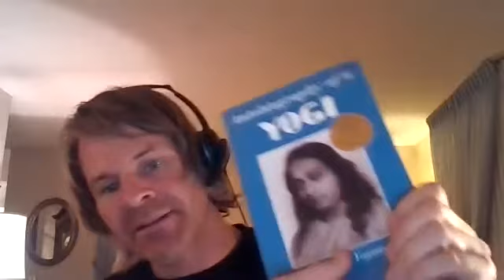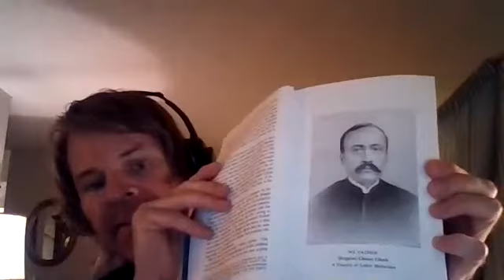Me As Yogananda and My Dad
As I wear the T-Shirt. "Immortal Disciple of Babaji" this videos tells it all!